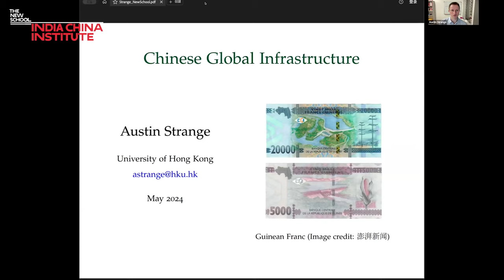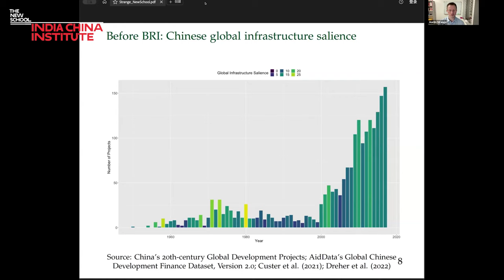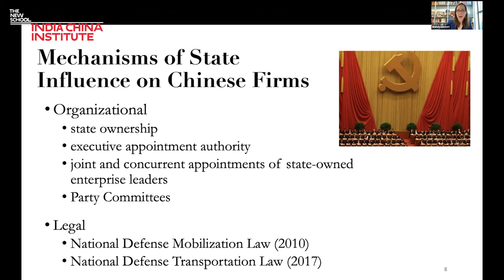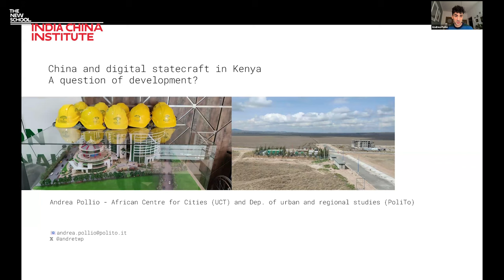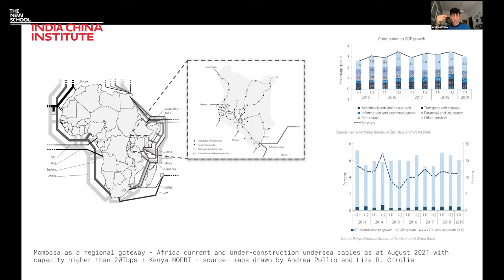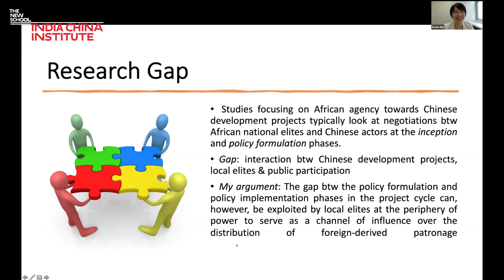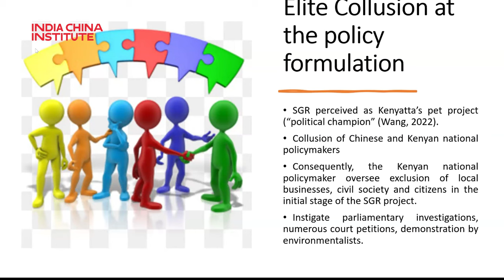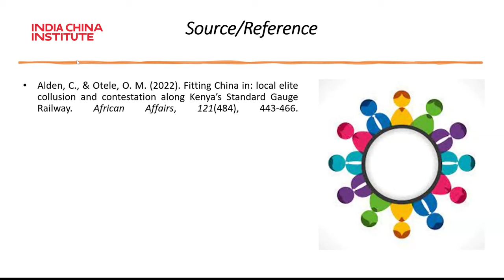Seminar Series: Chinese Global Infrastructure